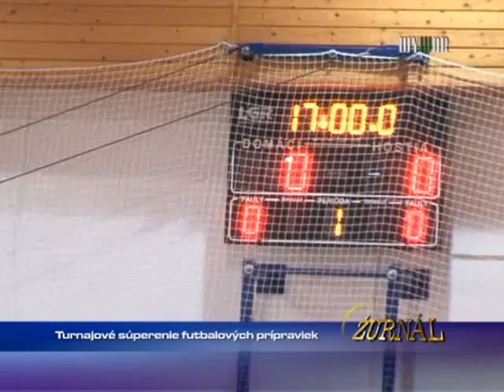Turnajové súperenie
1597